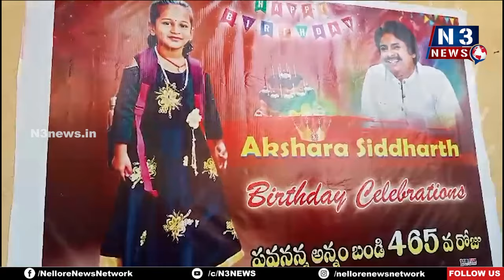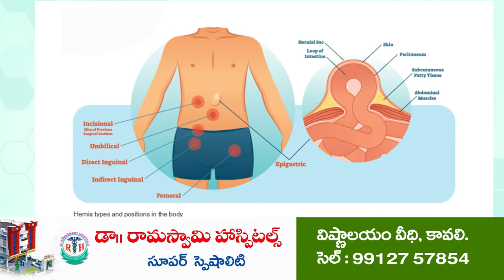పవనన్న అన్నం బండికి 465 రోజులు | Food Distribution at Pavananna Bandi | Kavali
- దాత సిద్దు కుమార్తె అక్షర సిద్దార్థ్, రెడ్ క్రాస్ కావలి శాఖ చైర్మన్ రవి ప్రకాష్ జన్మదిన సామాజిక సేవ
- పవనన్న అన్నం బండి వద్ద ప్రత్యేక అన్నదానం
- తన సామాజిక సేవల వెనుక రవిప్రకాష్ ప్రోత్సాహం ఉందన్న సిద్దు